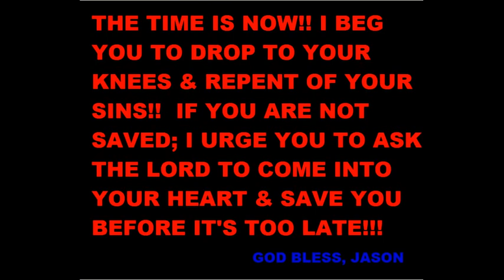(Fox News)-Iran Preparing for World War 3! (12/11/2011)